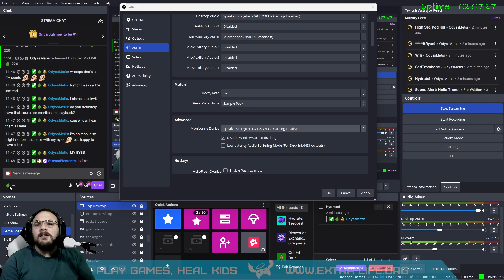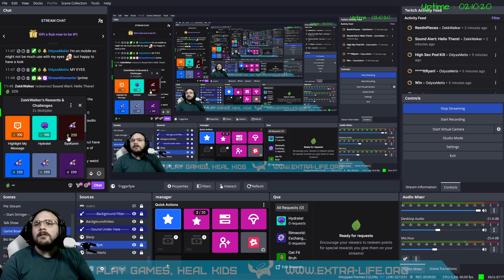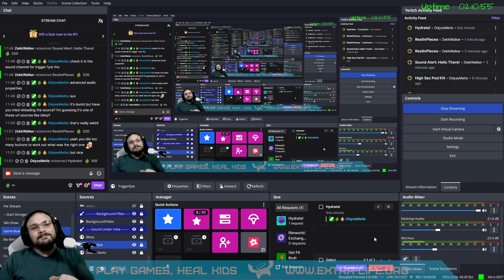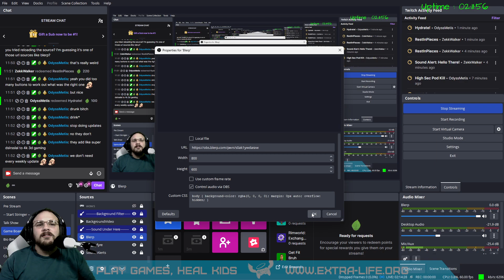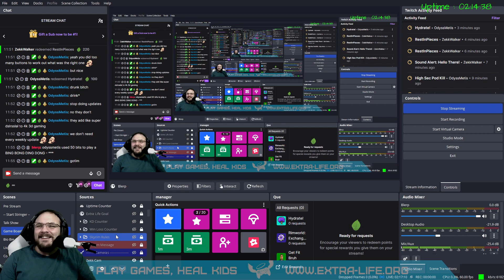ZVS : 2-21-23: Let's go!